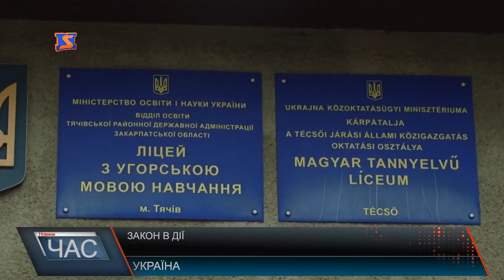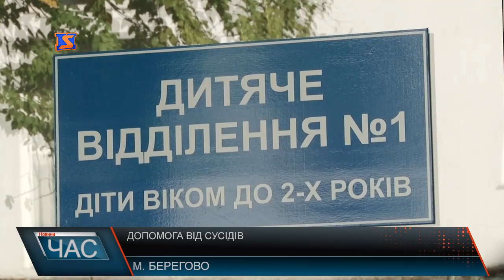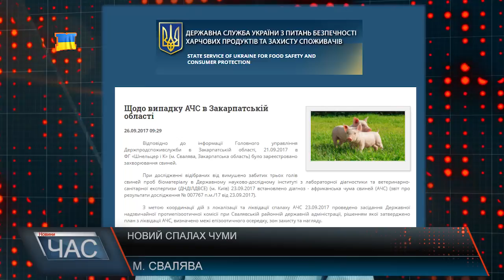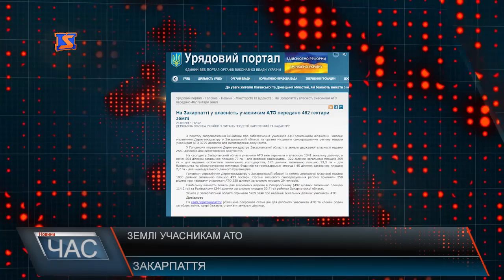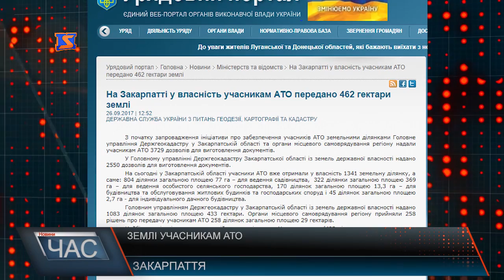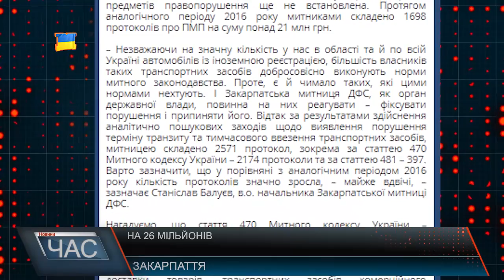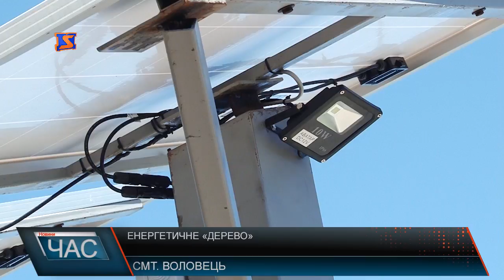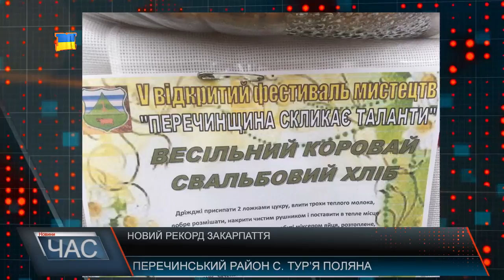Програма “ЧАС”. Hовини Закарпаття за 26 вересня 2017 року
Обмін досвідом. Зустріч українських аграріїв зі словацькими колегами
Допомога від сусідів. Робочий візит спікера Державних зборів Угорщини
Чия правда? Конфлікт між Іршавською ОТГ та Держгеокадастром
Обіцяного три роки чекають. Горе-дороги Рахівщини
Сонячне «дерево». Енергетичне «ноу-хау» у Воловці
Акція «без авто». День на двоколісному транспорті